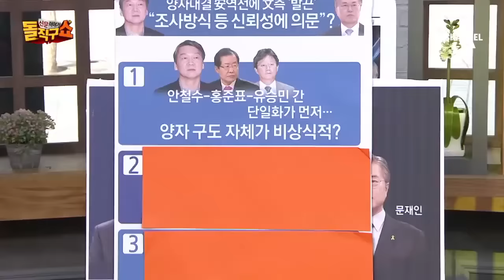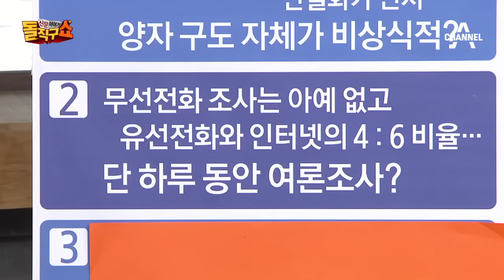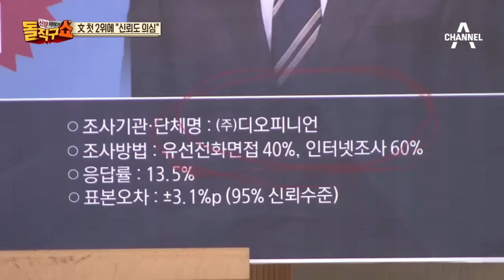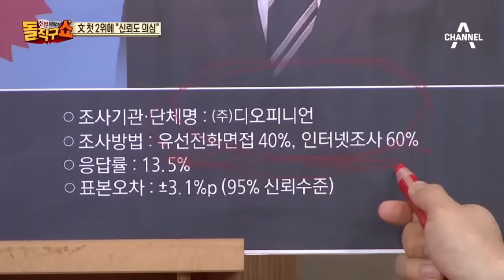문재인 “양자 구도는 안철수·구여권 연대 의미”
중앙 문재인 "양자 구도는 안철수·구여권 연대 의미"
 한국
 &nbsp;文 "안철수와의 양자구도를 국민은 지지하지 않아"&nbsp;
 文측 "여론조사 기본인 무선전화 조사 無"
 文측 "安에 여론조사 패? 선관위 조사 의뢰"
 “인터넷 조사에도 휴대전화 여론 반영”&nbsp;

〈평일〉
08시 00분 라디오쇼 정치시그널 (유튜브 라이브)
08시 50분 김진의 돌직구 쇼
10시 20분 김진의 더라방 (유튜브 라이브)
12시 00분 뉴스A 라이브
15시 50분 강력한 4팀
17시 20분 뉴스TOP10
19시 00분 뉴스A

〈주말〉
12시 00분 토요랭킹쇼·뉴스A 라이브
17시 40분 뉴스TOP10
19시 00분 뉴스A